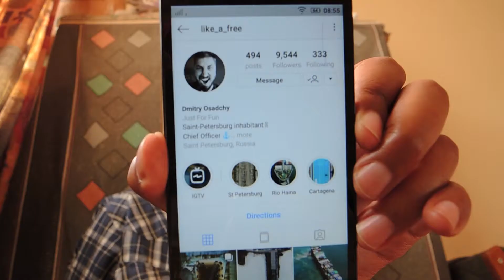Artwork Inspired by Ships and Airplanes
Photos in this video are by Dmitry Osadchy.